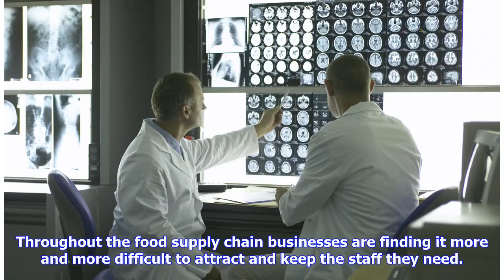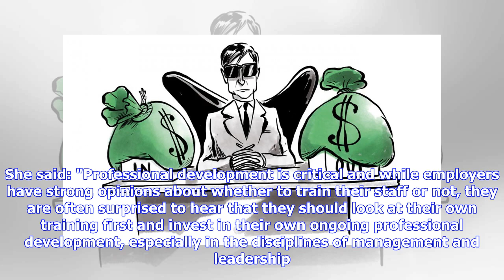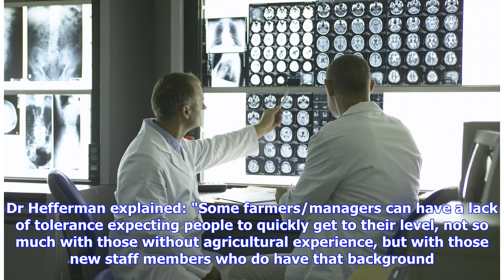Breaking News | Rog Wood: 'Paying the right rate of pay for each job role is important'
Today, May 28th, is the "May Term", a day when farm workers traditionally changed jobs and tenant farmers started or ended their tenancies. Many of my grandfather's generation treated their workers badly and often referred to them as "farm servants". They worked long, hard hours, often for low rates of pay that included rent-free, poor-quality, tied cottages as part of their terms of employment. Many were attracted to farm work by those tied houses as it was often their only way of providing a r...